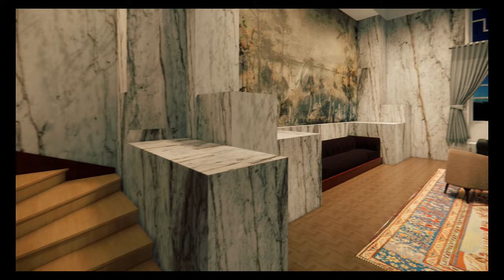The Villa Müller In Prague 1929-30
Adolf Loos (December 10, 1870 – August 23, 1933) was one of the most influential European architects of the late 19th century.   His opposition to ornamentation extended to anything that could not be justified for its rational function. As a result, his buildings were often composed of pure forms and were justified by their economic practicality and utilitarian qualities.

Villa Müller is an iconic example of this composition.  Its basic form of a simple white cube exterior with the interior volume designed very economically according to the "Loos Raumplan."

Please hang in there until the final few minutes when the video will reveal that Raumplan.

Great Site Dedicated to Adolf Loos Works including Villa Muller

Designed and built with Autodesk Revit, Enscape3D, and Autodesk 3ds Max